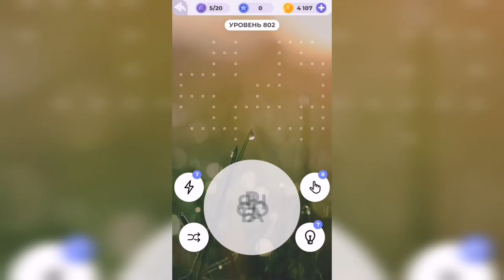Линия слова / Берег моря / Уровень 802